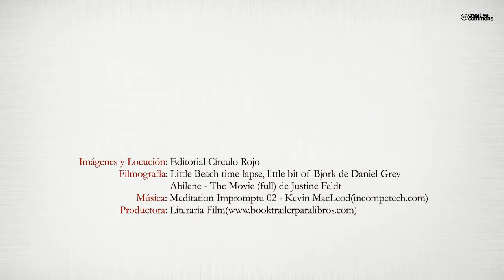Allá en la otra orilla (Booktrailer) - Editorial Círculo Rojo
Maribel, una joven campesina, es seducida y convencida en su Bolivia natal para viajar a España en busca de una mejor vida. Pero nada más llegar, descubre que ha sido víctima de un engaño y debe de enfrentarse a una auténtica pesadilla. En un "mundo" sin escrúpulos, paradójicamente, hay buenas personas que se cruzan en su camino.